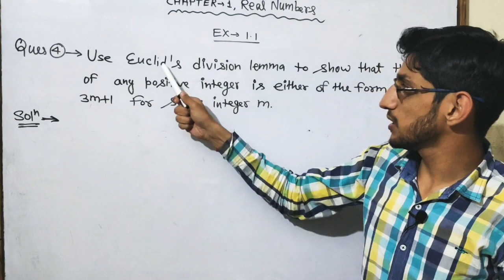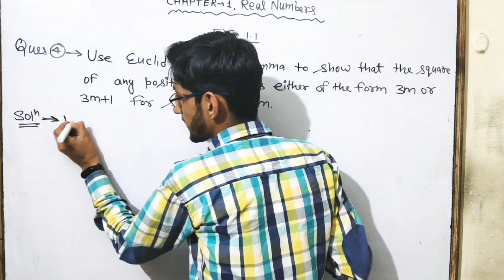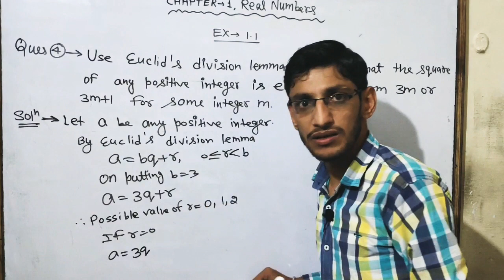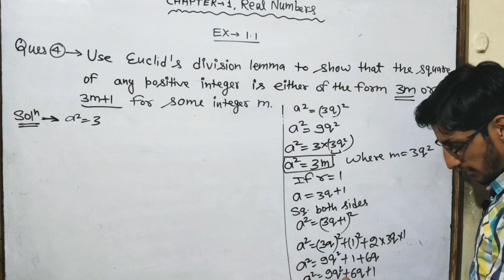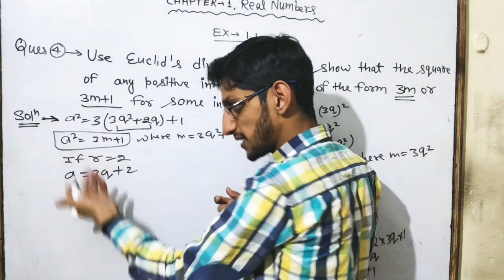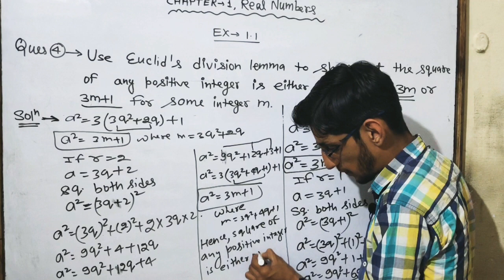Class-10, Ex.-1.1, Ques. (4) Real Numbers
In this video we are going to discuss class-10th, Chapter-1, Real Numbers, Solutions of question no. 04 which was missed in our previous video.

•PAIR OF LINEAR EQUATIONS IN TWO VARIABLES:-(Coming soon)

• Coordinate Geometry:-(Coming soon)

•Introduction to Trigonometry:-(Coming soon)

• Application of Trigonometry Or Height &    Distance:-(Coming soon)

• Circles:- (Coming soon)

•Constructions:- (Coming soon)

• Area related to Circles:-(Coming soon)

• Surface Area and Volumes:- (Coming soon)

• Statistics:- (Coming soon)

• Probability:- (Coming soon)